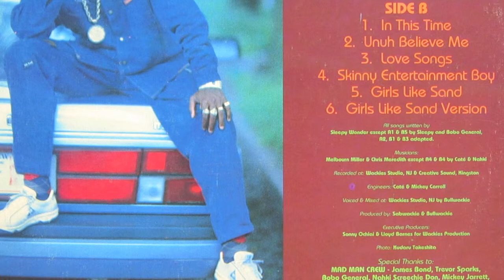Sleepy Wonder - In This Time - 1988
WAckies digi

Sleepy Wonder lovers digital

Prod & Mixed by

Lloyd "BULLWACKIE" Barnes

Wackies Studio N.Y